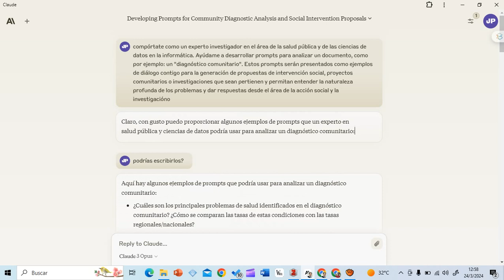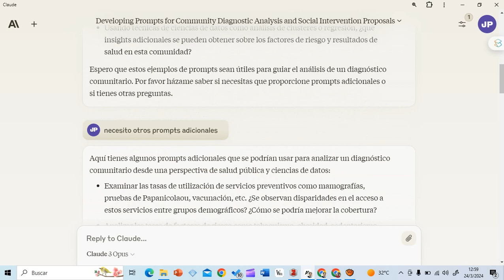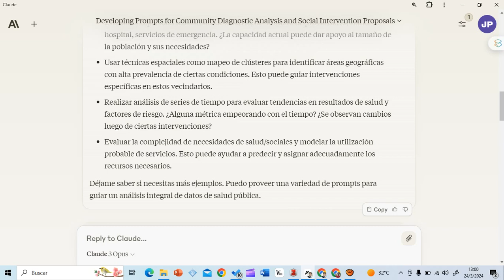Prompt para generar ejemplos de prompts que pueden ser utilizados en un área temática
A parit de una área para el análisis, crear ejemplos de prompts que pueden ser utilizados y adaptados de acuerdo al área temática que se trabaja.

Prompt utilizado:
-"Compórtate como un experto investigador en el área de la salud pública y de las ciencias de datos en la informática. Ayúdame a desarrollar prompts para analizar un documento, como por ejemplo: un "diagnóstico comunitario". Estos prompts serán presentados como ejemplos de diálogo contigo para la generación de propuestas de intervención social, proyectos comunitarios o investigaciones que sean pertienen y permitan entender la naturaleza profunda de los problemas y dar respuestas desde el área de la acción social y la investigación"